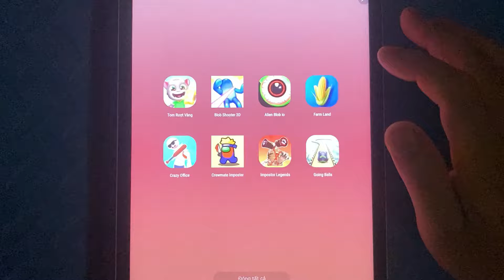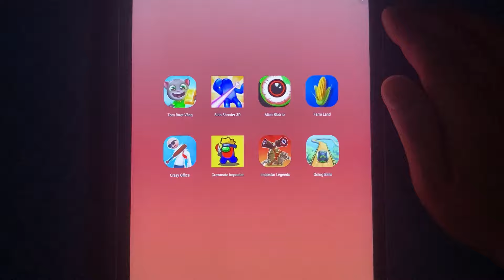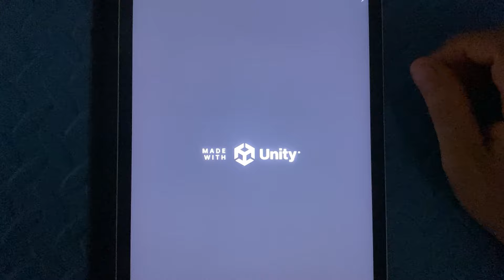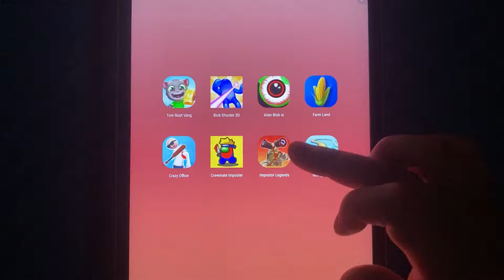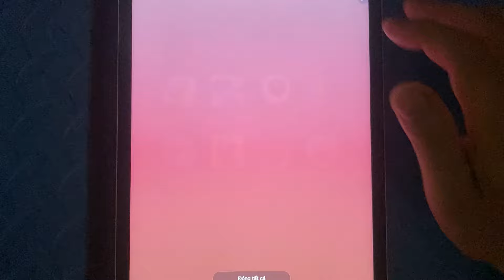Tom Gold Run,Crazy Ofice,Blob Shooter 3D,Farm land,Impostor Legends,Crewmate Imposter,Alien Blob io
Tom Gold Run,Crazy Ofice,Blob Shooter 3D,Farm land,Impostor Legends,Crewmate Imposter,Alien Blob io,Going Balls